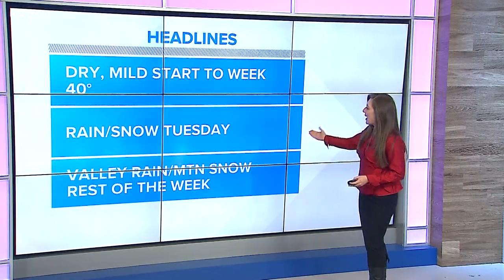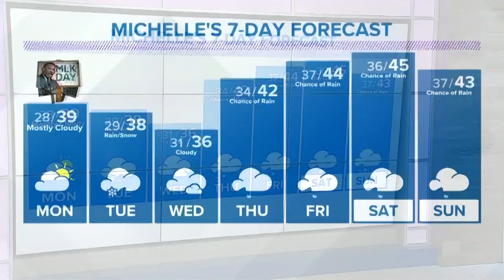Weather at 6 p.m., January 19, 2020.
Here's the weather forecast at 6 p.m., January 19, 2020.